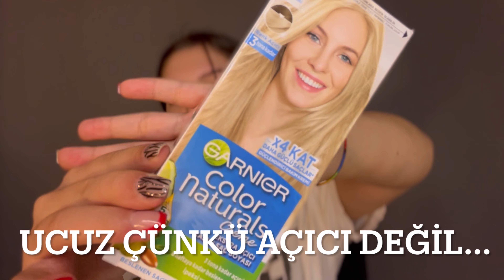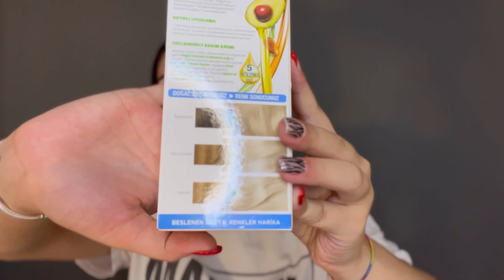AÇICI KULLANMADAN SAÇ AÇMA, RENKLİ SAÇ BOYAMA | Yanlışlıkla güzel boyadım.. Bütün merak ettikleriniz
Bana sıkça sorduğunuz sorulara cevap olmaya çalıştım umarım beğenmişsinizdir sizleri seviyorum ❤️❤️

Videoda kullandıklarım ve açıcılar